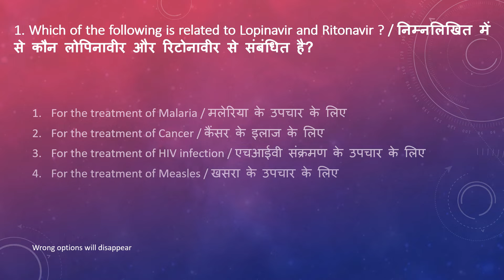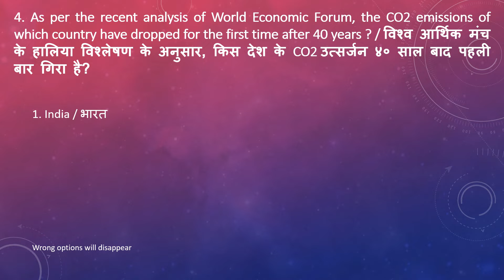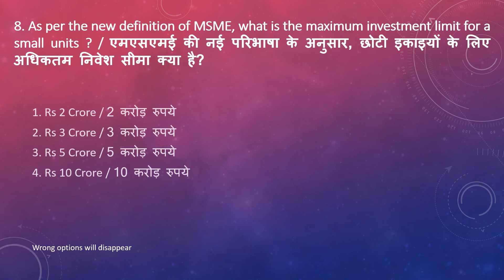current affairs 15th may 2020_Hindi&English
Dear Students, we are trying to provide some most important questions about current affairs or other subject of general knowledge. You can also find pdf version of all our videos on our . Thanks